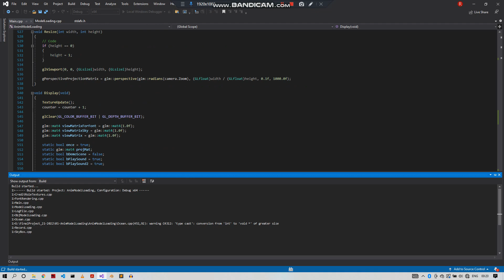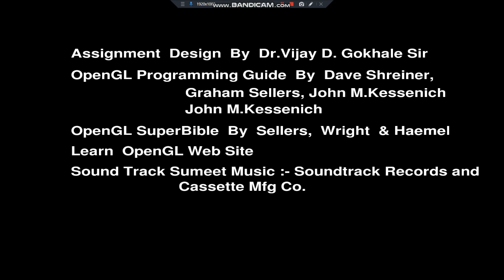RTR 2020 Raster Group Final Project : संत गोरा कुंभार (Saint Gora Kumbhar)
This story is about Saint Gora Kumbhar. He was a potter by trade and devotee of Lord Vitthala.
While doing his work he used to sing divine songs and remembered Lord Vitthala while working.
Once while stamping mud his small son came in the mud. As Gora Kumbhar was engaged in singing songs for Lord Vitthala he unknowingly stamped and killed his child. Gora Kumbhar's wife realised how merciful Lord Vitthala was. She loudly said, "O Lord, my child was crushed under my husband's feet. The loss of my child has made me miserable. Lord, please have mercy on me. Give me my child back."

Technology Used :-
 Rendering Technology - OpenGL
 Language     - C

Other Tools :-
 1. Visual Studio
 2. Blender
 3. Audacity

Concept Used :-
 1. Textures
 2. Lights

Effects :-
 1. Terrain
 2. Camera
 3. Model loading
 4. Skybox
 5. Texturing
 6. NormalMapping
 7. Water
 8. Font Rendring

Members Participated :-
 1. Sarvesh Choughule

Group Leader :-
 1. Rahul Mahantappa Bhadrashette (Group Leader)

Background Sound :- Sant Gora Kumbhar - Marathi Movie - Sumeet Music